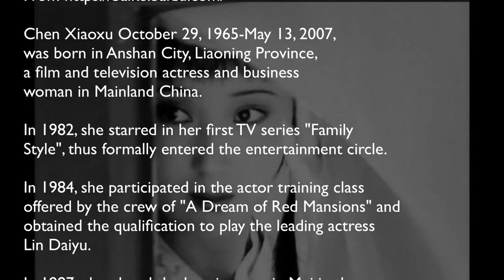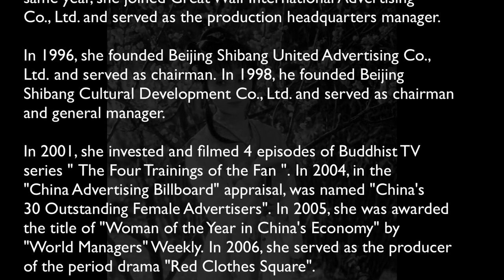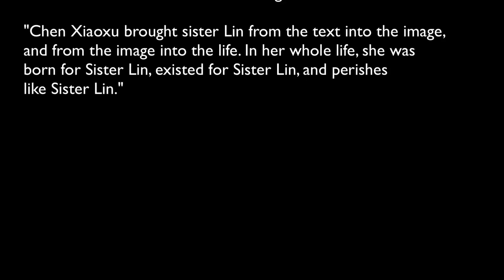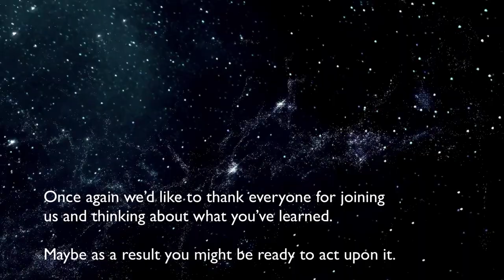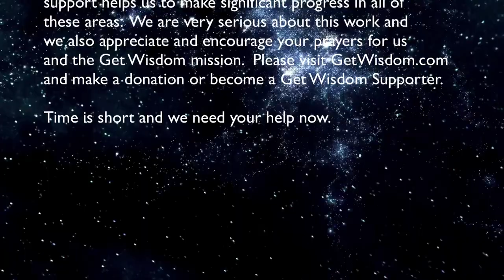Chen Xiaoxu Channeled by Karl Mollison 7 Feb 2021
Chen Xiaoxu October 29, 1965-May 13, 2007, was born in Anshan City, Liaoning Province, a film and television actress and business woman in Mainland China.

In 1982, she starred in her first TV series “Family Style”, thus formally entered the entertainment circle.
In 1984, she participated in the actor training class offered by the crew of “A Dream of Red Mansions” and obtained the qualification to play the leading actress Lin Daiyu.
In 1987, she played the heroine cousin Mei in the emotional drama “Family Spring and Autumn” in the Republic of China.
In 1989, Chen Xiaoxu formally joined the army on the recommendation of Ma Guoguang, and became an ordinary actor in the Beijing Military Region Comrade Art Troupe.
In 1990, she played Ximei in the period drama “Black Grapes.”
In 1991, she left the comrades-in-arms art troupe of the Beijing Military Region to start a business; in the same year, she joined Great Wall International Advertising Co., Ltd. and served as the production headquarters manager.
In 1996, she founded Beijing Shibang United Advertising Co., Ltd. and served as chairman. In 1998, she founded Beijing Shibang Cultural Development Co., Ltd. and served as chairman and general manager.
In 2001, she invested and filmed 4 episodes of Buddhist TV series ” The Four Trainings of the Fan.” In 2004, in the “China Advertising Billboard” appraisal, was named “China’s 30 Outstanding Female Advertisers.” In 2005, she was awarded the title of “Woman of the Year in China’s Economy” by “World Managers” Weekly. In 2006, she served as the producer of the period drama “Red Clothes Square”.
On February 23, 2007, Chen Xiaoxu held an ordination ceremony at Xinglong Temple in Hundred Kingdoms. She left her home with the name Miaozhen; on May 13 of the same year, Chen Xiaoxu died of breast cancer in Shenzhen at the age of 41.

“Chen Xiaoxu brought sister Lin from the text into the image, and from the image into the life. In her whole life, she was born for Sister Lin, existed for Sister Lin, and perishes like Sister Lin.”

Does Chen Xiaoxu see the people of China contributing to the spiritual enlightenment and salvation of humanity from her place in the light?